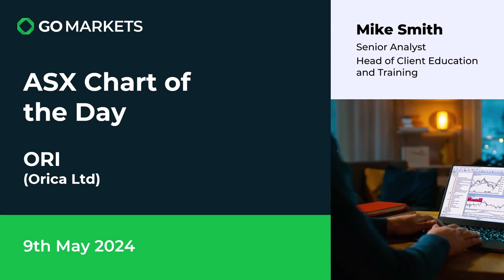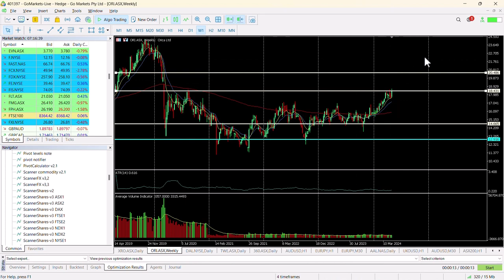ASX Chart of the day ORI Explosives company ready to blast through key level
Orica Limited (ORI) is involved in the manufacture and distribution of commercial blasting systems including technical services and solutions, mining and tunnelling support systems to the mining and infrastructure markets, and various chemical products and services.